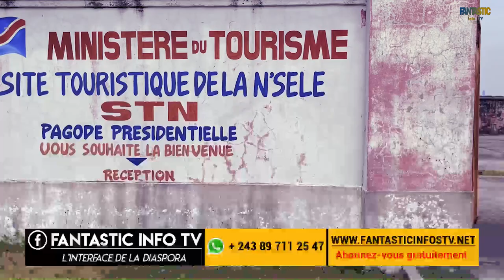7 JOURS EN FEU LA PAGODE PRESIDENTIELLE APRES LA MORT DE MOBUTU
L'interface de la diaspora congolaise